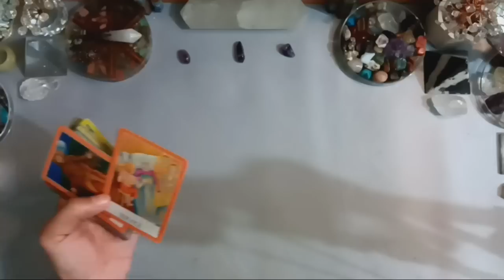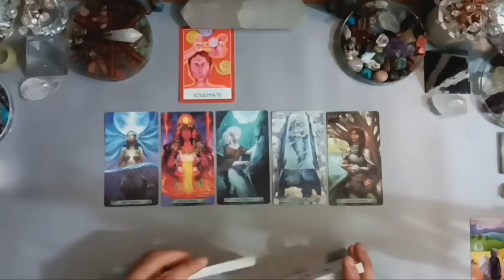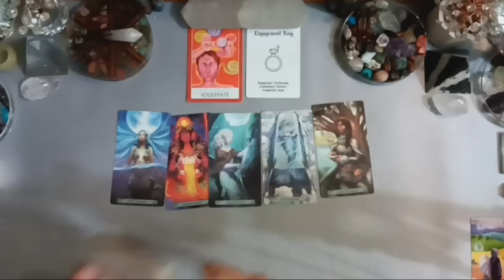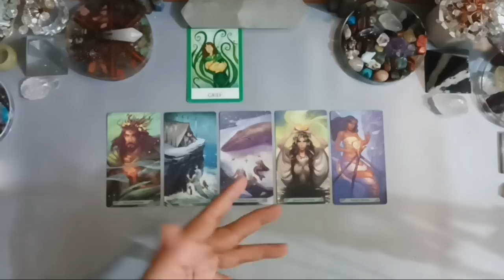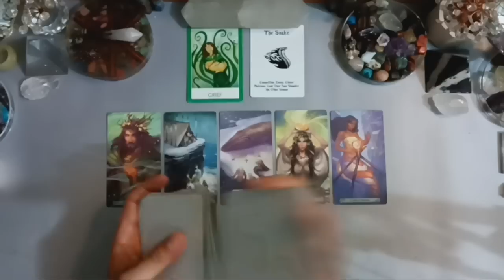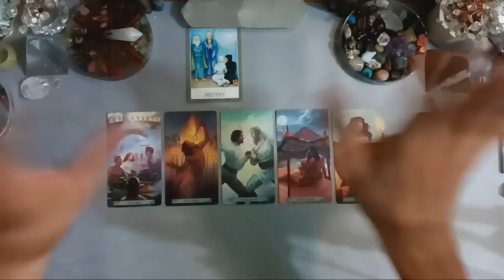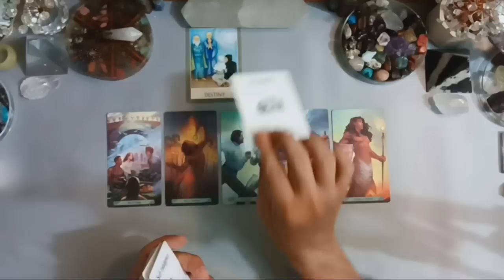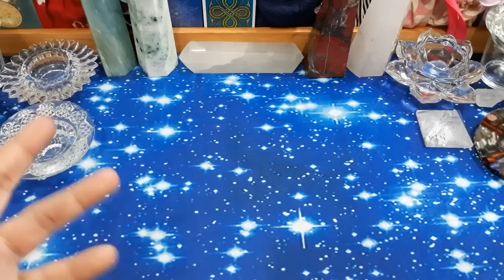Pick A Card (Pilih Kartu), 💀UPDATE TERBARU KARMA ORANG YANG IRI PADAKU?💀 (TIMELESS & GENDERLESS)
Time Stamp:
1. Card 1: 03:27
2. Card 2: 15:55
3. Card 3: 31:30
4. Informasi Pemberitahuan (PENTING): 47:32

Facebook: Edsen Phoenix (姚添盛) & 姚添盛 (Edsen Phoenix)
Group FB: TAROT MANIA INDONESIA

Untuk melakukan konsultasi Private/Personal Reading (layanan berbayar), syarat & ketentuannya:
- 1 pertanyaan/masalah, rp. 100.000,-
- 2 pertanyaan/masalah, rp. 180.000,-
- 3 pertanyaan/masalah, rp. 250.000,-
- 1 jam tanya jawab via Telepon melalui Whatsapp, rp. 600.000,-